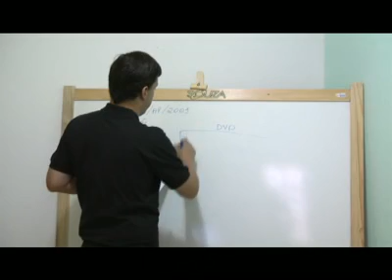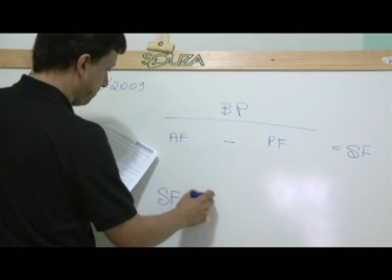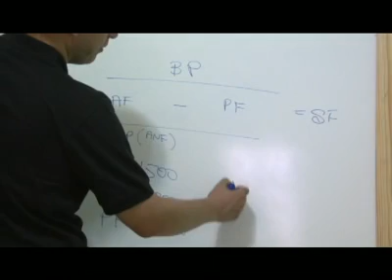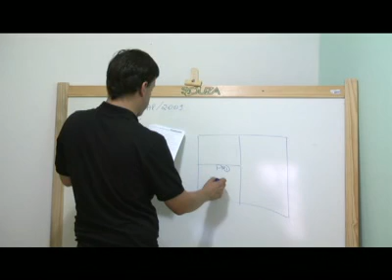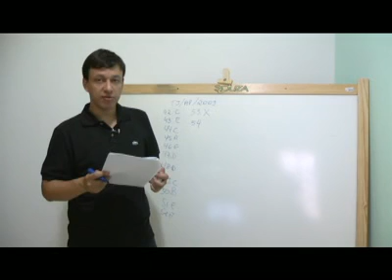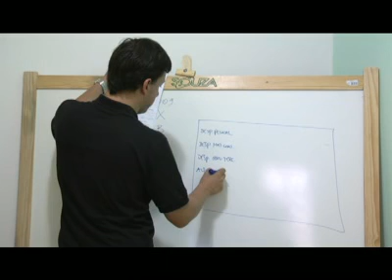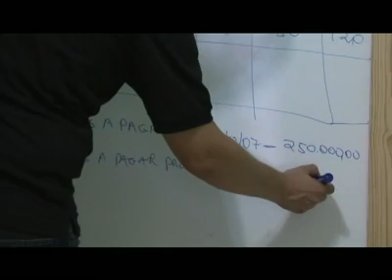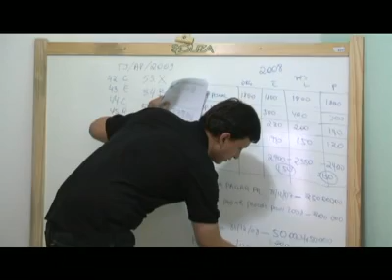Aula 08 - Contabilidade Pública - Prof. Fernando Gama